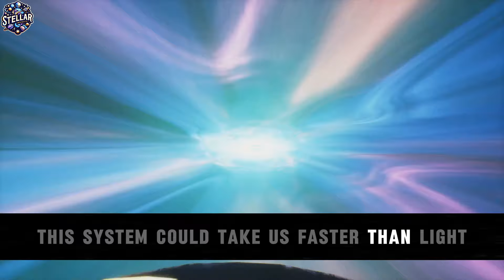The State of Interstellar Travel in 2024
Interstellar travel, the dream of venturing beyond our solar system to explore distant stars and galaxies, has captivated the human imagination for decades. As we step into the year 2024, the state of interstellar travel is marked by significant advancements, ambitious projects, and the continuous pursuit of turning this once-fictional concept into a reality.

Current Technological Landscape:
In 2024, our technological capabilities are pushing the boundaries of space exploration. Space agencies, private companies, and international collaborations are leveraging cutting-edge technology to propel spacecraft farther into the cosmos. Ion propulsion systems, advanced materials, and innovative propulsion methods are being employed to enhance the efficiency and speed of space travel.

Advancements in Propulsion Systems:
One of the key determinants of successful interstellar travel is the propulsion system. In recent years, breakthroughs in propulsion technologies have opened new possibilities. Concepts like solar sails, nuclear thermal propulsion, and ion drives are being explored to achieve higher speeds and cover vast distances in space. These advancements are crucial for reducing travel times and making interstellar missions more feasible.

Ambitious Projects:
Several ambitious projects are shaping the landscape of interstellar exploration. Initiatives like Breakthrough Starshot aim to send nanocraft to our nearest stellar neighbor, Alpha Centauri, at a significant fraction of the speed of light. These projects are driven by a vision of reaching other star systems within a human lifetime, although the technical challenges remain formidable.

Exoplanet Discoveries and Target Selection:
The discovery of exoplanets, planets outside our solar system, has provided potential targets for interstellar exploration. Ongoing efforts to catalog exoplanets in the habitable zone, where conditions might support life, contribute to the selection of destinations for future interstellar missions. This has added a new layer of excitement to the prospect of discovering extraterrestrial life.

Challenges and Limitations:
Despite the progress, interstellar travel faces formidable challenges. The vast distances between stars, cosmic radiation, and the need for sustainable life support systems pose significant hurdles. Overcoming these challenges requires interdisciplinary collaboration, continued research, and the development of revolutionary technologies.

Interstellar Travel and Public Interest:
Interstellar travel has not only remained a topic of scientific interest but has also captured the imagination of the public. Popular culture, including movies, books, and documentaries, explores the possibilities and challenges of interstellar exploration, fostering widespread interest and support for space endeavors.

The Future Outlook:
The state of interstellar travel in 2024 is marked by a delicate balance between optimism and the recognition of technical challenges. As we move forward, international collaborations, investments in research and development, and the integration of innovative technologies will play a crucial role in determining the feasibility and timeline of interstellar missions.

Conclusion:
In 2024, interstellar travel stands at the intersection of technological innovation, scientific curiosity, and human imagination. While challenges persist, the progress made in propulsion systems, ambitious projects, and the exploration of exoplanets instill hope for a future where humanity ventures beyond our solar system to explore the mysteries of the cosmos. The journey towards interstellar travel is a testament to the indomitable spirit of exploration that defines our species.